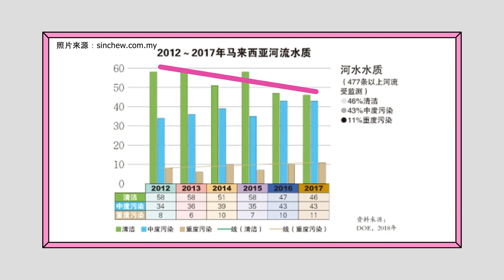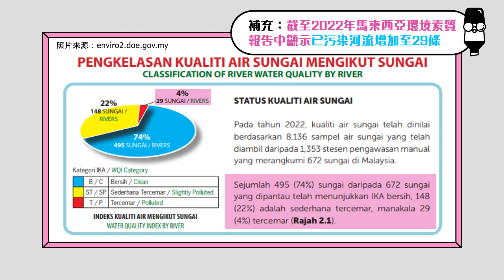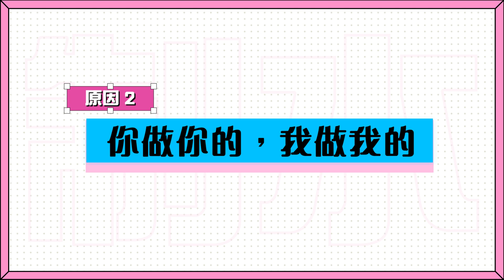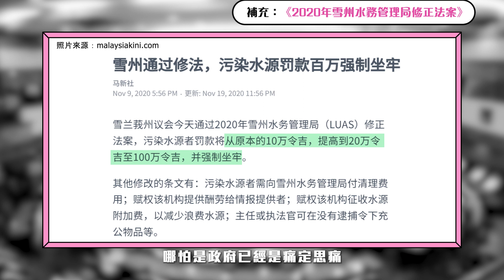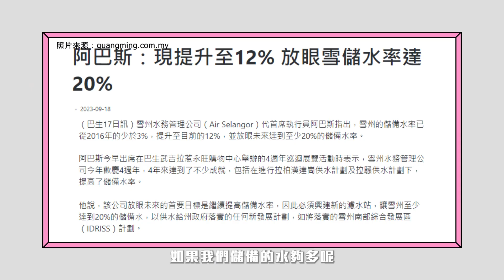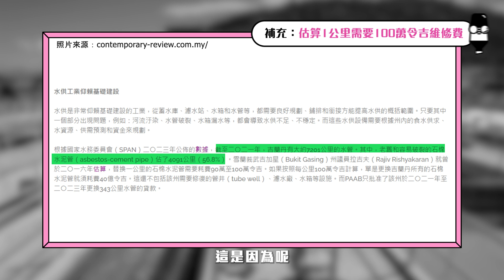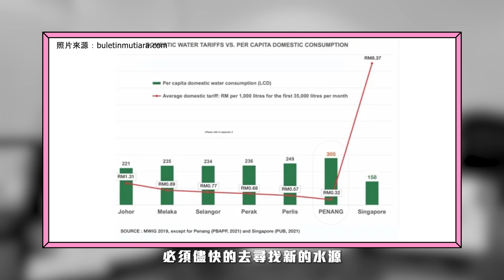🇲🇾 都什么年代了？为什么马来西亚还会狂制水？？一次给你讲清楚前因后果！【专题】waterdisruption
马来西亚制水就像呼吸喝水般自然。不过在你习惯和麻木之前，你想不想知道，我们制水是因为天灾或人祸？明明马来西亚也经常发生水灾，为何我们没办法将水灾的水变成水龙头里面的水呢？今天就让Hi Lighter一起跟大家寻找答案！

Executive Manager 执行经理｜楚鈞
Program Manager 节目经理｜Jun
Adviser 顾问｜ 友瑄 Usen
Editor 主编｜ 顺德 Soon
Writer 撰稿｜顺德 Soon
Videographer 摄影｜Betty
Editor 剪接｜See Min
Social Media Curator 小编｜Vanessa

📚 Reference 📚
 【雪隆制水何时了】

 【雪二滤水站未恢复运作，惟气味污染已降低】

 【华玲山洪导致河水污浊　槟吉数地区出现制水情况】

 【各州向雪水务管理公司取经　许来贤：从水供危机中累积多年经验】

 【雪州水务管理公司-启动最大离河储水计划】

 【孟光水坝提升工程未全面完成　曹观友：仍然需要依靠慕达河】

 【Non-revenue water issue needs to be tackled holistically, involves huge capital expense, says minister】

 【大马水资源管理差劲  依然有200万人无法获得净水】